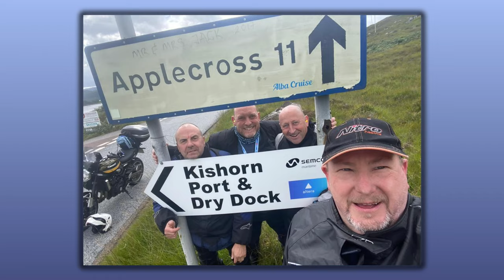Scotland NC500 Motorcycle Adventure 22 – Day 5 Episode 2- Bealach Na Ba - Yamaha Tracer 9 GT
Day 5 of our Motorcycle Tour of Scotland (including the NC500) and it’s time for another highlight of the tour as we ride Bealach na ba from Applecross to Tornapress on my Yamaha Tracer 9 GT.

It’s now day 5 of the tour (Friday 5th August 22) and this is the second leg of the days journey where we ride Bealach na ba (Applecross Pass) from Applecross to Tornapress. What an absolutely epic ride this was with breath taking views looking back towards Applecross on the ascent and the amazing sight of Loch Kishorn on our descent.

For this video it was time to deploy the Insta 360 One X,  apologies you get to see more of me in front of the camera in this video 😊

I knew I was setting myself up for some long editing by using three cameras for this video so I hope the finished item ends up being worth the effort.

===Music===
Moving Mountains – Saira Ridley